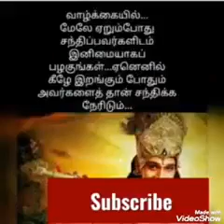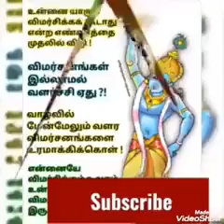7)பகவத்கீதை அத் 2 ஶ்லோக 31--54 bhagavadgita Bhagavad-gītā As It Is chapter 2 shlo 31-54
Vedic Scriptures, Knowledge of Ancient Indian History and Culture,
@aanmeegamtamilnadu  Bhagavad-gītā As It Is
Bhagavad Gita
Bhagavad Gita's revelation: Krishna tells the Gita to Arjuna
Information
Religion Hinduism
Author Traditionally attributed to Vyasa
Language Sanskrit
Chapters 18
Verses 700
Part of a series on
Vaishnavism
Closeup of Vishnu, seated in the lotus position on a lotus. From depiction of the poet Jayadeva bowing to Vishnu, Gouache on paper Pahari, The very picture of devotion, bare-bodied, head bowed, legs crossed and hands folded, Jayadeva stands at left, with the implements of worship placed before the lotus-seat of Vishnu who sits there, blessing the poet.
Supreme deity
Important deities
Holy scriptures
Sampradayas
Teachers—acharyas
Related traditions
The Bhagavad Gita (/ˌbʌɡəvəd ˈɡiːtɑː/; Sanskrit: भगवद्गीता, lit. '"God Song"', IAST: bhagavad-gītā[a]), often referred to as the Gita (IAST: gītā), is a 700-verse Hindu scripture, which is part of the epic Mahabharata. It forms the chapters 23–40 of book 6 of the Mahabharata called the Bhishma Parva. The work is dated to the second half of the first millennium BCE.[2]
The Bhagavad Gita is set in a narrative framework of dialogue between the Pandava prince Arjuna and his charioteer guide Krishna, an avatar of Vishnu. At the start of the Kurukshetra War between the Pandavas and the Kauravas, Arjuna despairs thinking about the violence and death the war will cause in the battle against his kin and becomes emotionally preoccupied with a dilemma.[3] Wondering if he should renounce the war, Arjuna seeks the counsel of Krishna, whose answers and discourse constitute the Bhagavad Gita. Krishna counsels Arjuna to "fulfil his Kshatriya (warrior) duty" for the upholding of dharma.[4] The Krishna–Arjuna dialogue covers a broad range of spiritual topics, touching upon moral and ethical dilemmas, and philosophical issues that go far beyond the war that Arjuna faces.[1][5][6] The setting of the text in a battlefield has been interpreted as an allegory for the struggles of human life.
Summarizing the Upanishadic conceptions of God, the Gita posits the existence of an individual self (Atman) and the supreme self (Brahman) within each being.[note 1] The dialogue between the prince and his charioteer has been interpreted as a metaphor for an immortal dialogue between the human self and God.[note 2] Commentators of Vedanta read varying notions in the Bhagavad Gita about the relationship between the Atman (individual Self) and Brahman (supreme Self); Advaita Vedanta affirms on the non-dualism of Atman and Brahman,[7] Vishishtadvaita asserts qualified non-dualism with Atman and Brahman being related but different in certain aspects, while Dvaita Vedanta declares the complete duality of Atman and Brahman.[note
Per Hindu mythology, the Bhagavad Gita was written by the god Ganesha, as told to him by the sage Veda Vyasa. The Bhagavad Gita presents a synthesis of various Hindu ideas about dharma, theistic bhakti, and the yogic ideal of moksha.[9][10] The text covers Jñāna, Bhakti, Karma, and Rāja yogas,[9] while incorporating ideas from the Samkhya-Yoga philosophy.[web 1][note 4] The Bhagavad Gita is one of the most revered Hindu scriptures,[12] and has a unique pan-Hindu influence.[13][14] It is a central text in the vaishnava tradition, and is part of the prasthanatrayi. Numerous commentaries have been written on the Bhagavad Gita with differing views on its essence and essentials.
Etymology
The Bhagavad Gita manuscript is found in the sixth book of the Mahabharata manuscripts – the Bhisma-parvan. Therein, in the third section, the Gita forms chapters 23–40, that is 6.3.23 to 6.3.40.[94] The Bhagavad Gita is often preserved and studied on its own, as an independent text with its chapters renumbered from 1 to 18.[94] The Bhagavad Gita manuscripts exist in numerous Indic scripts.[95] These include writing systems that are currently in use, as well as early scripts such as the now dormant Sharada script.[95][96] Variant manuscripts of the Gita have been found on the Indian subcontinent[68][97] Unlike the enormous variations in the remaining sections of the surviving Mahabharata manuscripts, the Gita manuscripts show only minor variations.[68][97]
Photograph of four pieces of paper with verses in Sanskrit.
A Sanskrit manuscript of the Bhagavad Gita in the Devanagari script. c. 1800 – c. 1900 CE
According to Gambhirananda, the old manuscripts may have had 745 verses, though he agrees that “700 verses is the generally accepted historic standard."[98] Gambhirananda's view is supported by a few versions of chapter 6.43 of the Mahabharata.